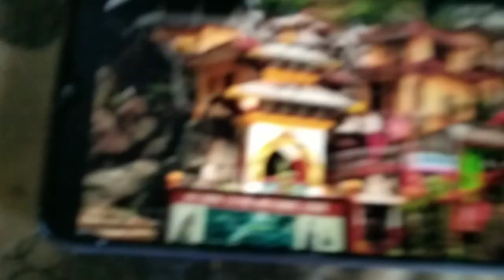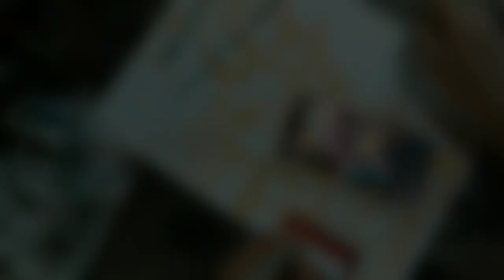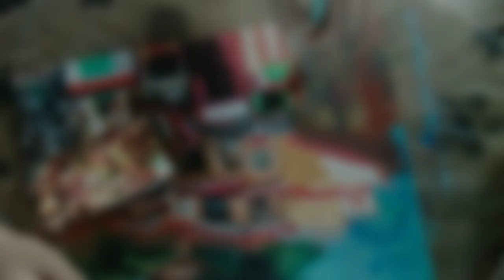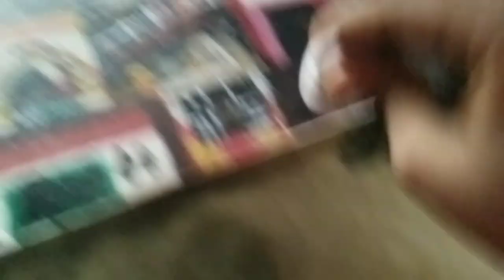Drawing of Siddha Baba temple of nepal🙏🙏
I am watching...

Make the big thumbs up 😂😂